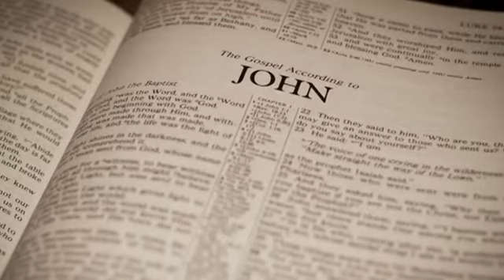Welcome to the Family of God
David Cerullo shares a special welcome message to those who have just accepted Jesus Christ as their personal Lord and Savior at ToFindGod.com.